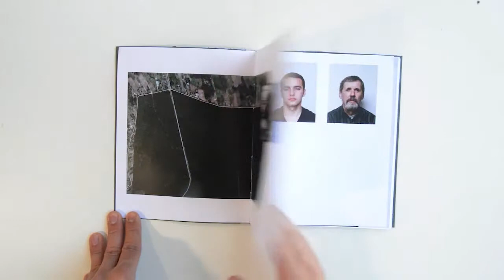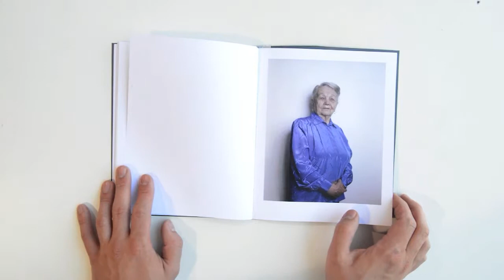Beata Wasilewska | 8hbooks #5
1-4 May, Warsaw